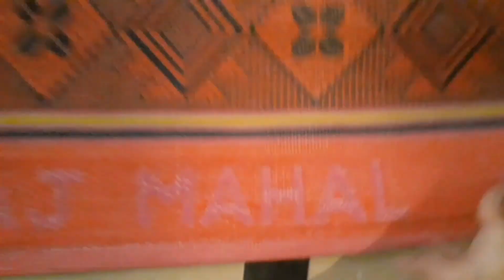Mama Baba ko First Time Ice-cream khilanay ly gai🍨 | Janita Malik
vlog
vlogs
family
family vlog
outing
outing vlog
outing with family
ice cream
ice cream vlog
ice-cream vlog
tehzeeb ice-cream
daily vlog
daily routine
routine vlog